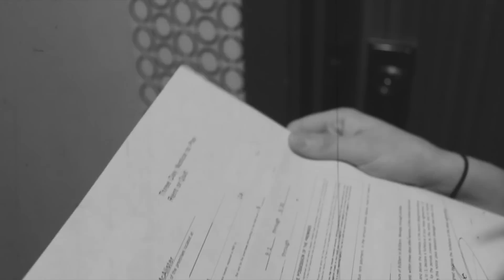HOW TO BE AN ADULT